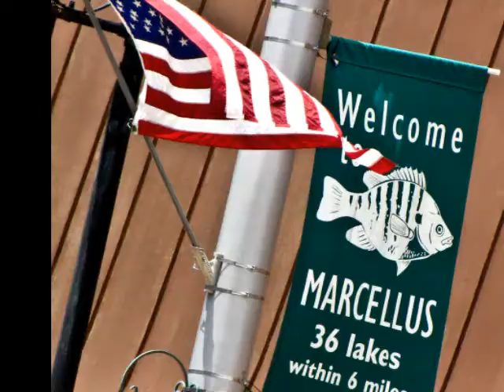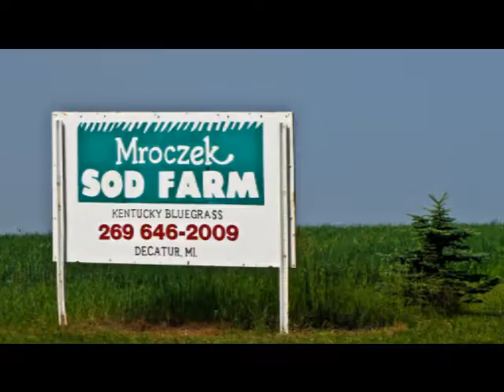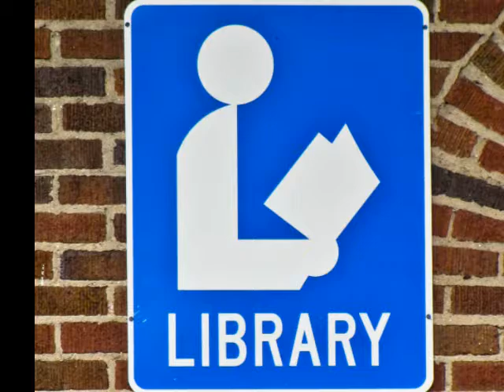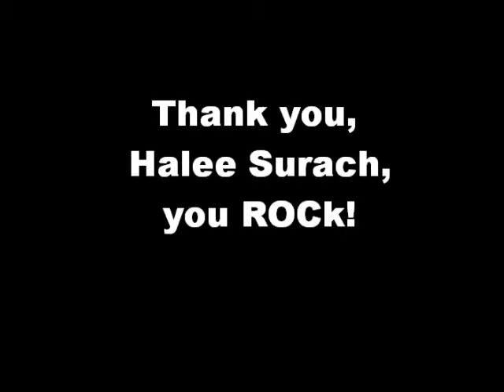Marcellus Home Sweet Home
Rat Salad's video background with pics by Halee Surach Photography.